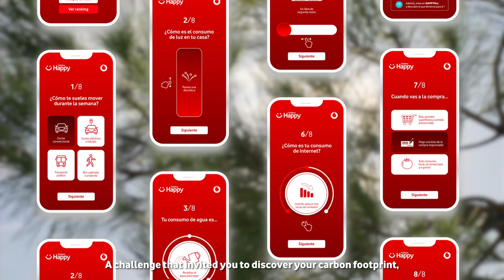‘CO2 Challenge’, de Arnold Fullsix para Vodafone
Ficha técnica ‘CO2 Challenge’

Anunciante: Vodafone
Producto: Delight Regional
Contacto cliente: Juan Francisco Valenzuela y Javier Olabarri
Agencia: Arnold Fullsix
Director creativo ejecutivo: Ton Valdés
Equipo creativo: Marta Anido, Ana González
Equipo de cuentas: Pilar Contreras, Isabel Tardez, Alba Esteban, Paloma Parra y David Segura
Título: CO2 Challenge